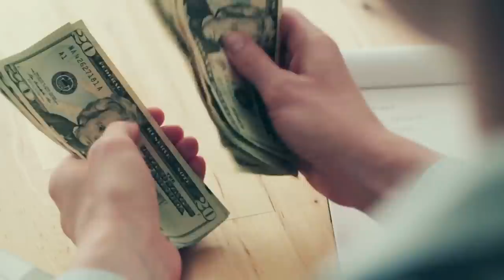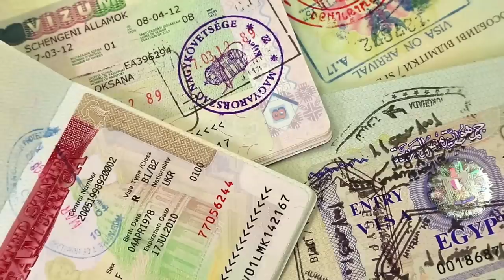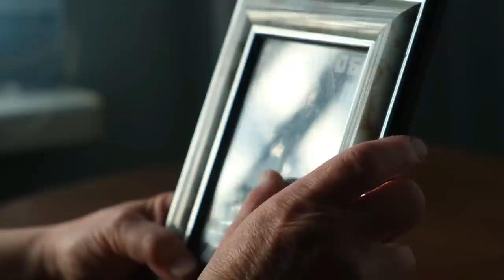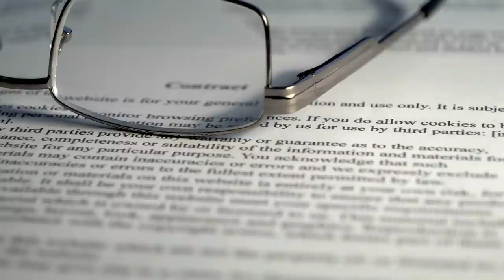Abuela lleva a sus nietos a otro país, de pronto ve a su hijo y nuera a quienes enterró hace 10 años